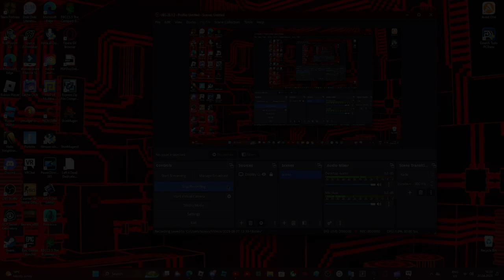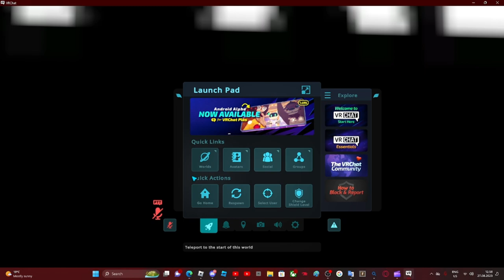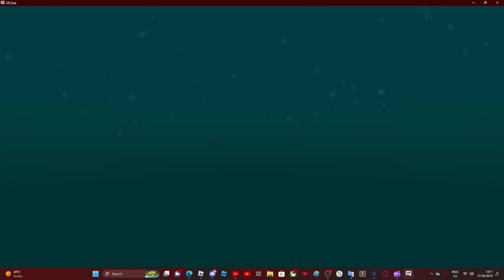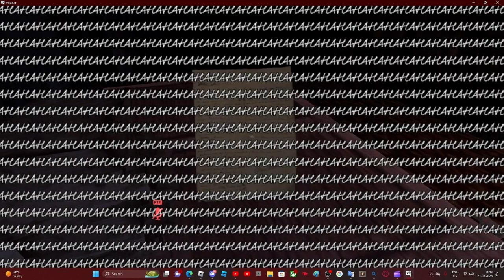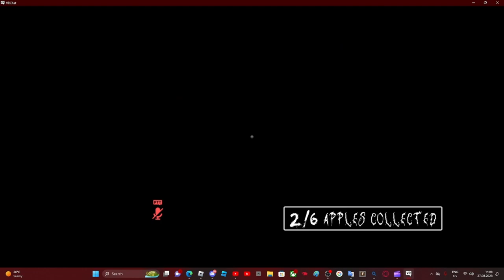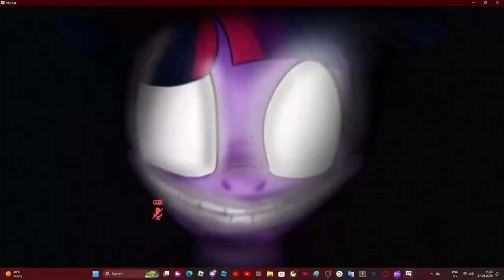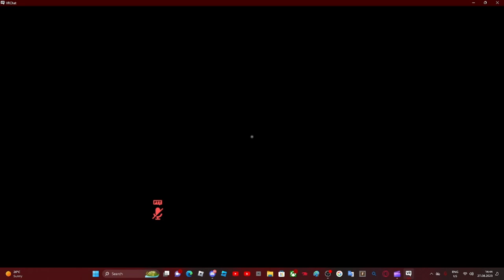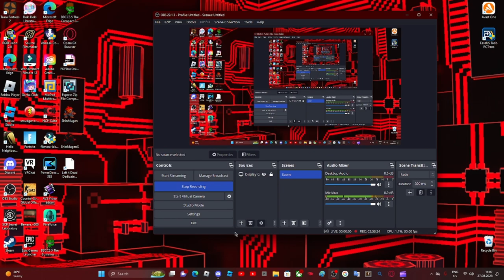VRChat amnesia Starlight's Vengeance [PART 1]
NOTE: I'm NOT a "Brony" or anything, just a Ruskie Gopnik Guy who had Mild Interest about MLP Community..